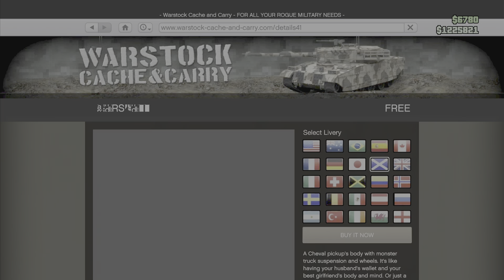When you turn your car into a driving mine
Uhh hi